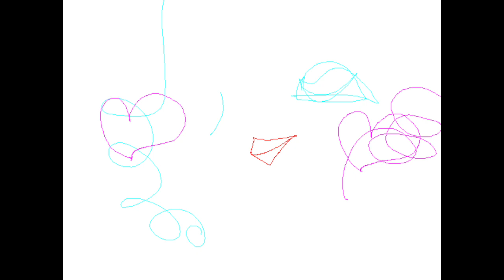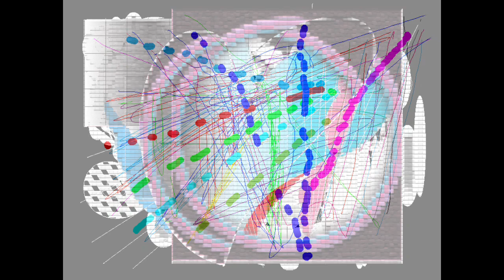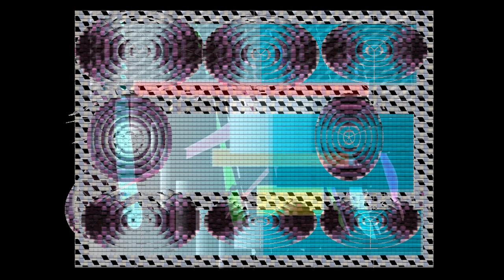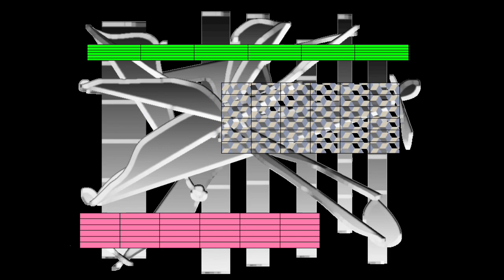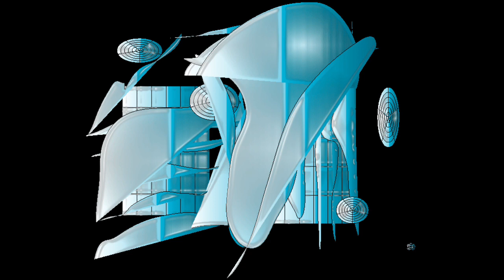BALLET MUSIC/Graphic Design and Music and Movie By Yoshikazu Oshiro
BALLET MUSIC MUSIC SOUND